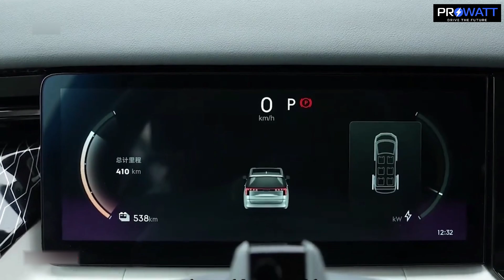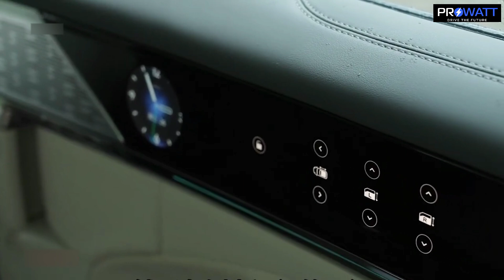ВСТРЕЧАЙ РОССИЯ! 🔥НОВЫЙ КИТАЙСКИЙ ВЭН GEELY ZEEKR 009 2023!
☑️ Свяжись с нами в Telegramm: @prowatt_sales
☑️ Следи за нашим Instagram: @prowattauto
🔥Новейшие модели электромобилей из Китая и от ведущих мировых производителей. Доставляем в
︎⚡ Россию
︎⚡ Беларусь
⚡ ︎Киргизию
︎⚡ Узбекистан
Всех приветствую на канале PROWATT!

🔥 ZEEKR 009 ME 140 kWh TOTAL BLACK / решетка в цвет/ 19 диски/ салон серый и белый/  - цена на предзаказ $ 120 000.

🔥 ZEEKR 009 WE 116kWh BLACK /серебренная решетка/ 19 диски/ салон синий и белый - цена на предзаказ $ 103 500.

С ДОСТАВКОЙ ДО МОСКВЫ!!!